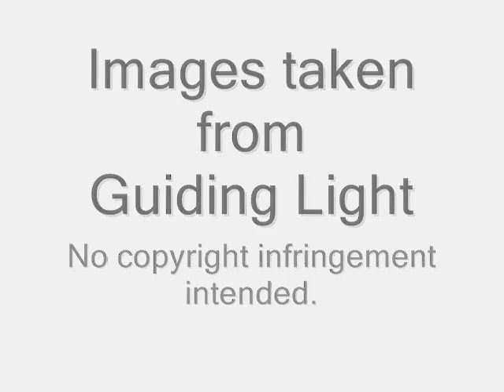Otalia - Crystal Chappell as Olivia Spencer : 1999-2005 Part 02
I've been experimenting with some new software over the past few months, and found myself with a lot of screen captures. (Naturally I chose a subject that makes such close scrutiny a pleasurable experience)
Images captured from videos produced by cloogle.